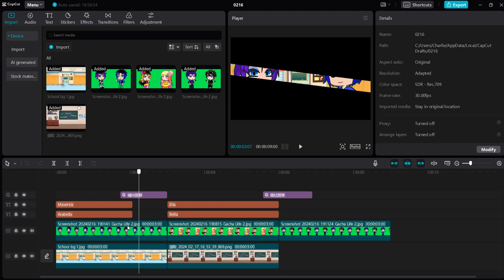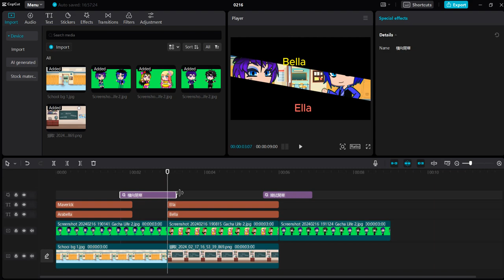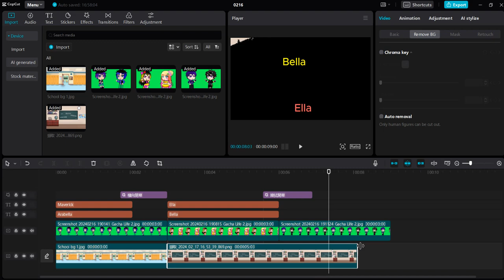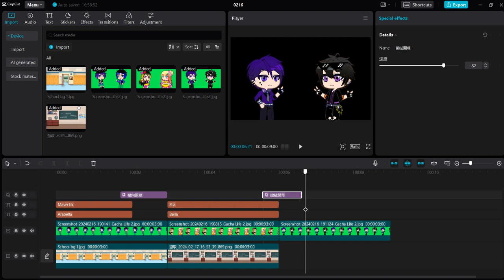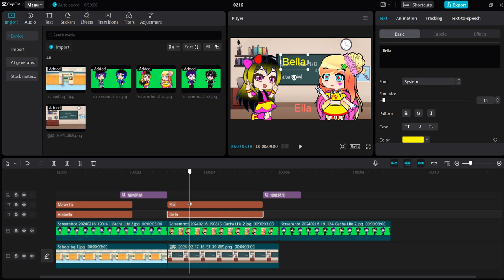Working on the trailer of "The Midnight Rockers" (Behind the scene)